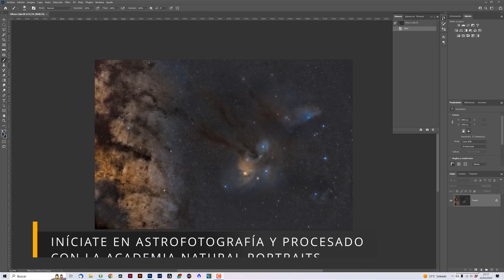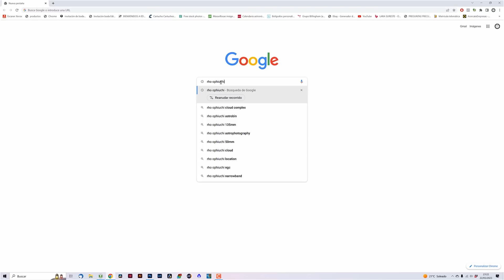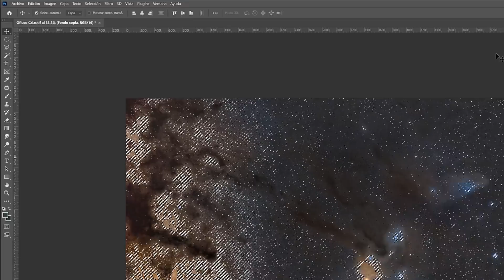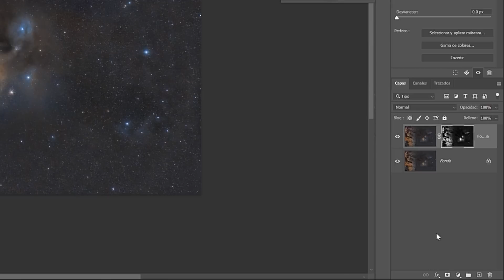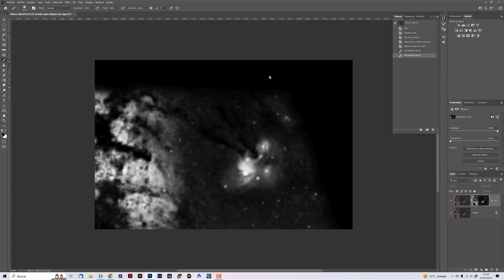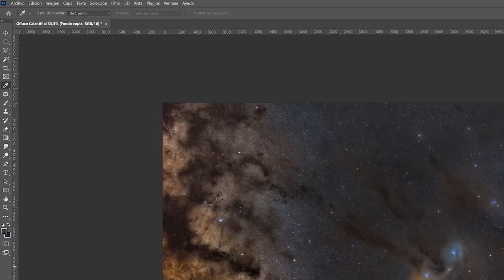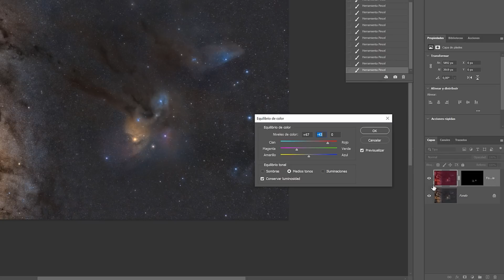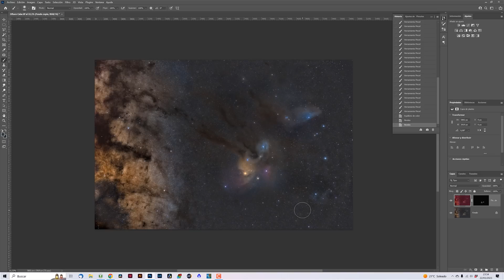H-Alfa con CÁMARAS SIN MODIFICAR 👉 Te cuento CÓMO HACERLO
¡Por fin te traigo una de las técnicas más pedidas! ¿Colores H-Alfa con cámaras sin modificar? En este vídeo te enseño cómo conseguirlo.

🔴 ¿Te gustaría aprender ASTROFOTOGRAFÍA y PROCESADO ASTROFOTOGRÁFICO? Échale un vistazo a estos cursos

Capítulos de este vídeo:
00:00 Presentación
0:51 ¿Cómo capturan el H-Alfa las cámaras?
3:09 Técnica de realce de H-Alfa
15:16 Conclusiones finales y despedida